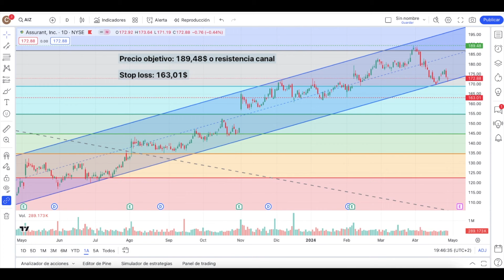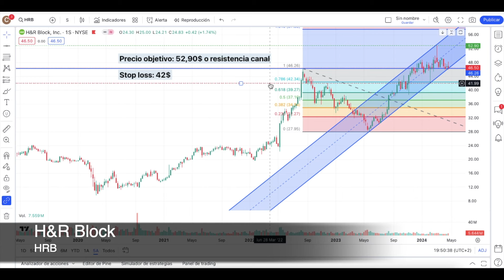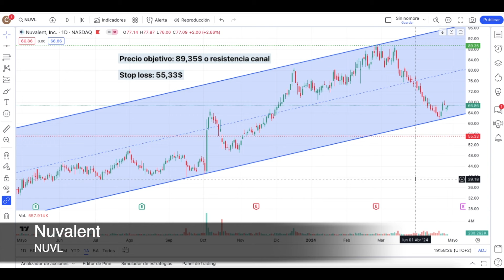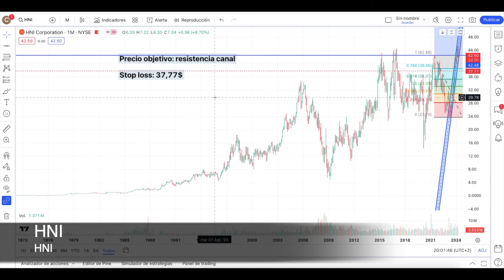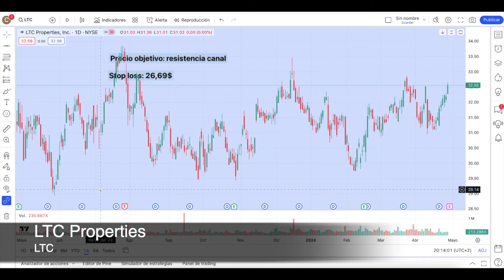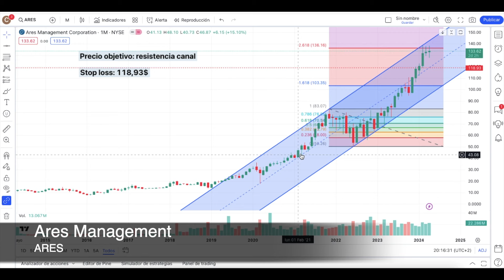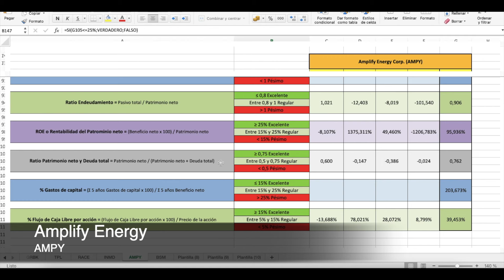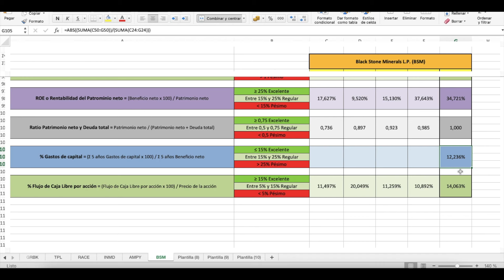MEJORES ACCIONES PARA INVERTIR MAYO 2024 ✅ | ¿Qué compañías invertir en 2024? 🤔📈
Mejores acciones para invertir Mayo 2024 es el vídeo ideal para aquellas personas interesadas en la bolsa de valores y, a su vez, quieren descubrir cuáles son las mejores compañías para invertir en la bolsa en 2024.

👇 Índice 👇

00:00 Introducción
00:11 Assurant (AIZ)
00:51 H&R Block (HRB)
02:00 Nuvalent Inc. (NUVL)
02:36 Quanex Building Products (NX)
03:11 HNI (HNI)
03:51 Natural Resource Partners (NRP)
04:46 LTC Properties (LTC)
05:22 Ares Management (ARES)
06:27 Amplify Energy (AMPY)
07:40 Black Stone Minerals (BSM)
08:10 Agradecimientos

Cuáles son las mejores empresas para invertir en la bolsa de valores es una de las tantas preguntas claves que nos hacemos todos para saber dónde invertir y qué acciones comprar en bolsa. Para obtener una respuesta concisa a esa gran pregunta y conocer cuáles son las mejores acciones para invertir en bolsa debemos realizar un análisis detallado.

Así que ya sabes, si te preguntas cuáles son las mejores acciones para invertir ahora, no pierdas más el tiempo. Mira el vídeo y descubre cuál es la mejor empresa para invertir en acciones.

Hoy en día, cada vez hay más personas interesadas en los mercados financieros. Por eso mismo, las búsquedas en internet de los términos que hacen referencia al mercado bursátil actual, como mejores acciones 2024, que acciones comprar 2024 o mejores acciones para invertir hoy, están en auge y a medida que pasa el tiempo, estas búsquedas no hacen más que aumentar.

Antes hablábamos del aumento de las búsquedas en internet de los términos bursátiles como mejores acciones para invertir 2024, bolsa de valores hoy, que acciones comprar baratas en bolsa o que acciones comprar hoy 2024 pero, ¿eso solo ocurre en internet? ¿Solo han aumentado esas búsquedas en internet? Estoy seguro que no porque, ¿a quién no se le ha pasado por la cabeza la pregunta que acciones comprar en bolsa hoy? Exacto, a la mayoría de todos nosotros. Por eso mismo, el arte de invertir es un arte que todos deberíamos dominar a la perfección.

En definitiva, a partir de ahora, cuando te pregunten qué acciones comprar mayo 2024 ya sabrás qué responder. Cuando tus conocidos se pregunten en qué acción invertir hoy o qué acciones comprar hoy en bolsa ya sabrás cómo ayudarles y, por último, cuando leas en los diarios o escuches en las noticias personas debatiendo sobre qué acción comprar hoy, qué acción comprar en 2024 o cuales son las mejores acciones para invertir hoy en bolsa, tú ya te tendrás una opinión propia bien fundamentada.

El contenido que se muestra en este vídeo y en el conjunto del canal no constituye asesoramiento financiero ni recomendación de compra de activos. Este vídeo y todo aquello que aparece en el canal únicamente se emite con fines educativos y formativos.
Toda persona que vea este vídeo debe saber que la inversión en activos financieros conlleva riesgos y en ningún caso este canal se hace responsable de las operaciones que realicen las personas que visualicen todo aquello que se emite en este canal.